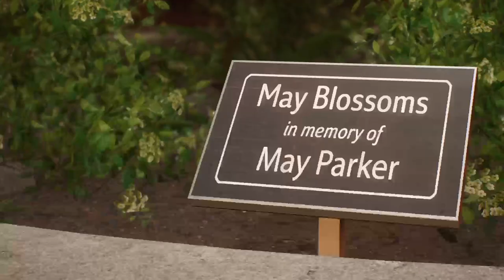Marvel's Spider-Man 2 noobthrough part 2 Healing the World [Emily-May Foundation]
marvelsspiderman2 marvelcomics livestream In Spider-Man 2 we play as Peter Parker and Miles Morales while they try to stop a group of hunters from terrorizing New York and hunting them as they mercilessly slaughter anyone or anything that gets in their way. In this episode Peter Parker gets a job at eh Emily-May Foundation and does a few side-quests.